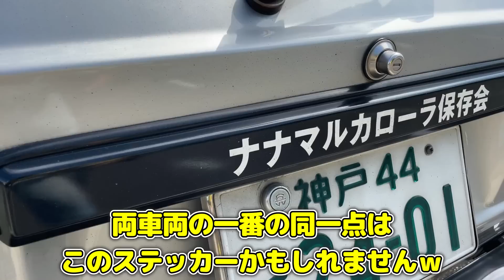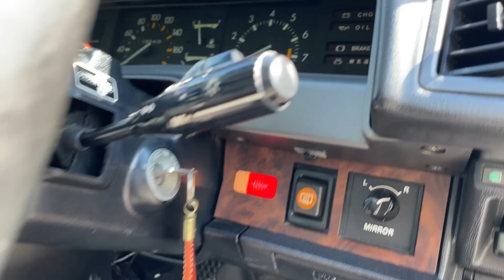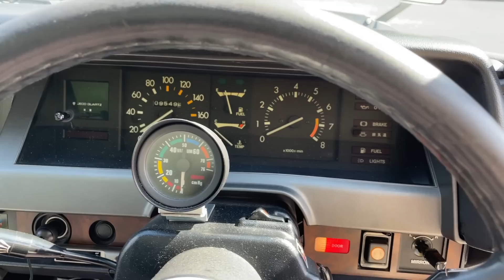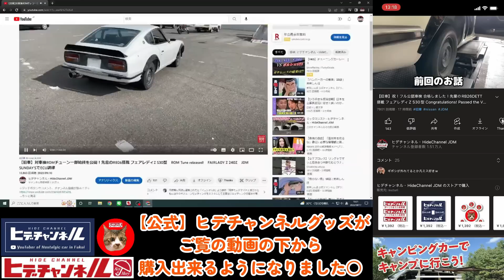【旧車】そのカローラ、凶暴につき 関西中部の両雄そろい踏み！タダモノじゃない70系カローラ！Japan's two best!Not a freebie, 70-series Corolla! JDM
ヒデチャンネルではあなたの愛車紹介を致します！

ナナマルカローラ保存会のミーティングにお邪魔させていただきました！
そこで取材させていただいた、中部支部と関西支部の両会長が駆る、
どちらもタダモノじゃないカローラ！セダンとバンです！
今回は2台の車両を並べての撮影ということで、思ったよりハードでしたが、面白い動画になったのではないかと思います☆
見た目は全然違うけど、共通点も多数ある！
スペシャルなナナマル系カローラを是非、ご覧ください☆

I had the pleasure of visiting a meeting of the Nanamar Corolla Preservation Society!
We had the opportunity to interview the preservationists of both the Chubu and Kansai branches of the Nanamaru Corolla, both driven by the presidents of the Chubu and Kansai branches.
Both of them are not just any Corollas! A sedan and a van!
This time, we had to film the two vehicles side by side, which was harder than expected, but I think it turned out to be an interesting video!
They look totally different, but have many things in common!
Please take a look at these special Nanamaru-style Corollas☆!